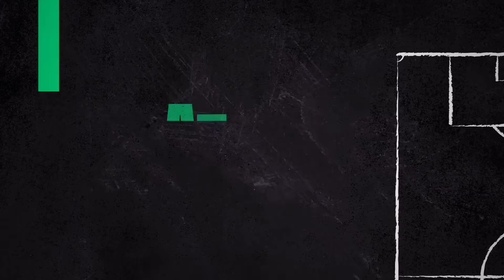"Le PSV survole et l'AC Milan est en crisounette", les adversaires de Lens et du PSG vu par L'After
Dans L'After ce samedi soir sur RMC, notre journaliste Johann Crochet a fait le point sur l'AC Milan opposé au PSG mardi en Ligue des champions et sur le PSV adversaire de Lens en C1 mercredi. Si Eindhoven survole son championnat, les Rossoneri s'enfoncent un peu dans la crise après un 4e match sans victoire (3 défaites).